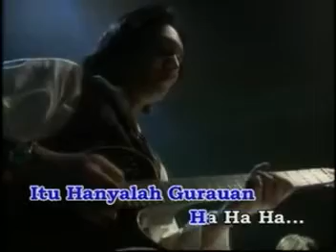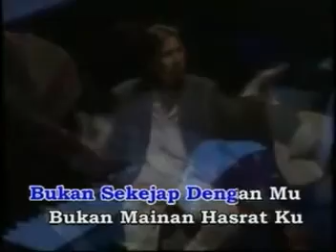Slam - Gerimis Mengundang